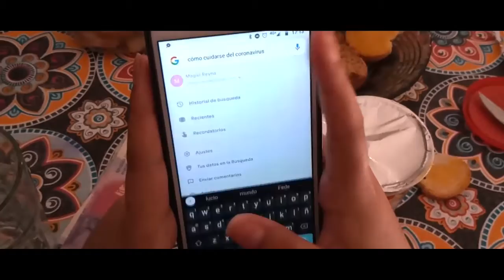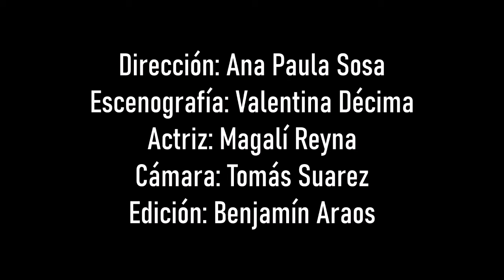La Nueva Normalidad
Corto que participa representando al “Instituto 25 de Mayo” de General Deheza, Córdoba. Competencia Oficial del 12° Cine Tiza Virtual, Argentina  2020.